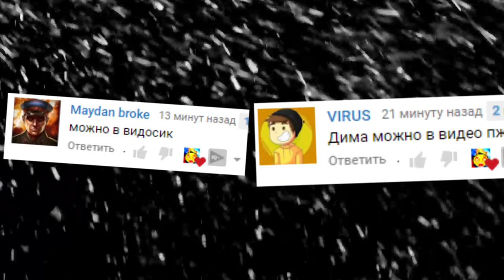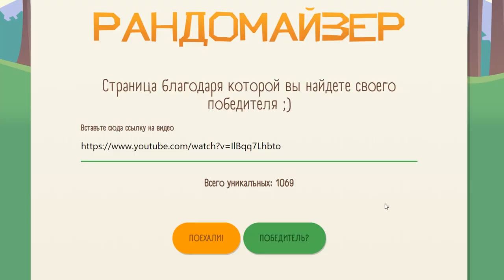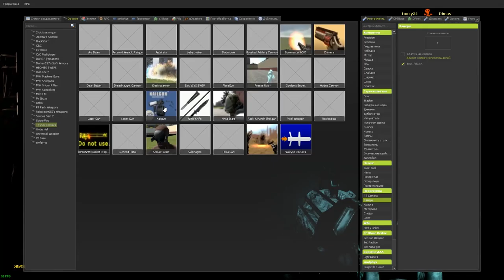СЛЕНДЕРМЕН ХОЧЕТ НАС УБИТЬ В ГАРРИС МОД ► Garry's Mod